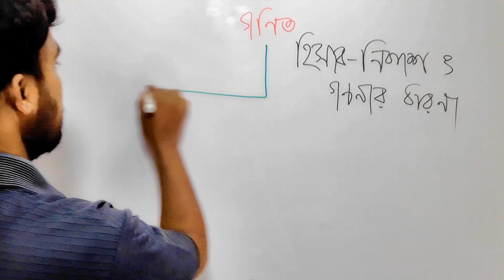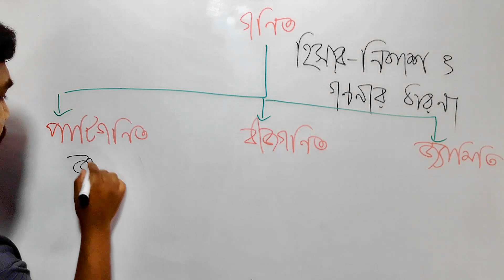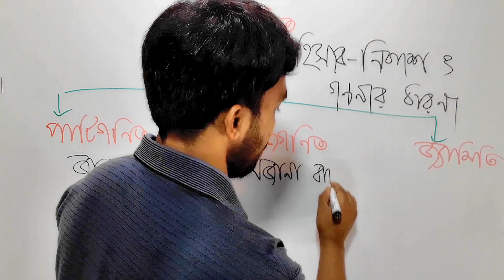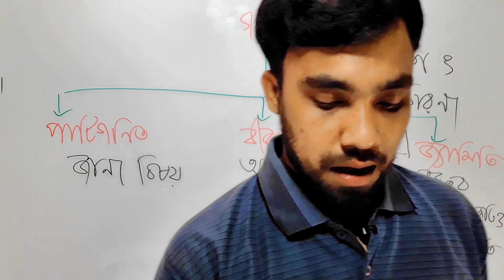what is mathematics eureka / bangla class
In this vedio, I would like to show mankind that what is mathematics eureka/ bangla  classtag: most of the people don't know "what is mathematics in bangla", ,I hope to seeing this vedio mankind know the Definitions of Mathematics, definitions of mathematics, what is mathematics defination,
math means & Math Means